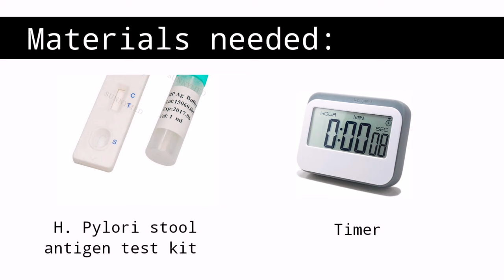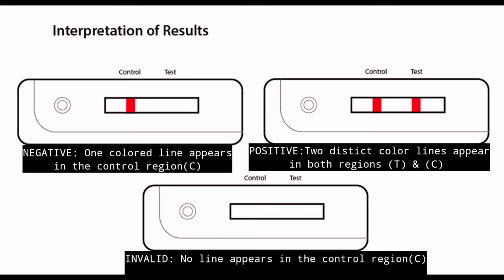Helicobacter pylori Stool Antigen Test| MEDICAL LABORATORY SCIENCE